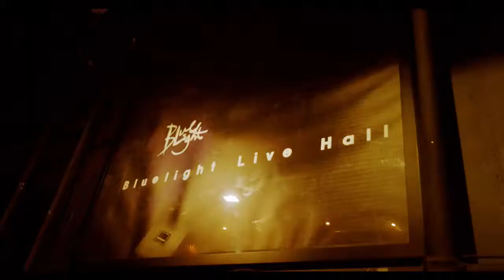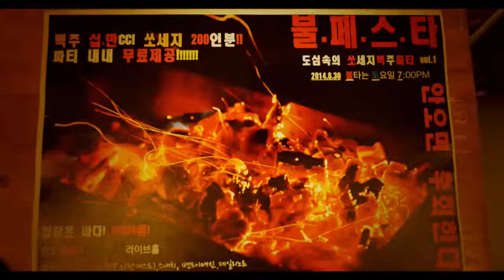불페스타 - Bullfesta Vol 1- 파티 스케치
Free sausage and beer party with the band music in HongDae, Korea.
공짜 소세지와 맥주가 넘쳐나는 본격 극장식 라운지 파티!!!

Visual : Hman
Sound : Braincandy - We are here, happy here!
Production : 103Interactive